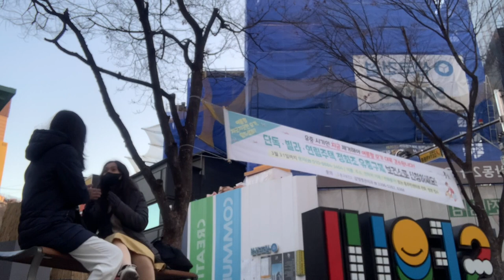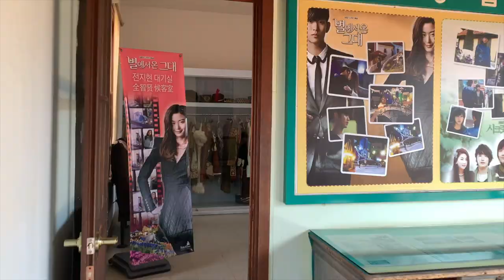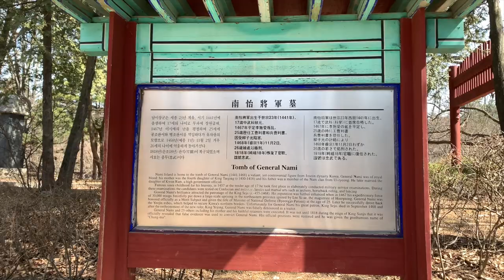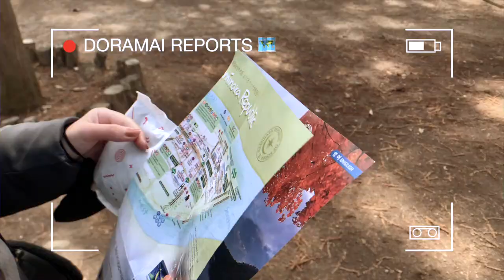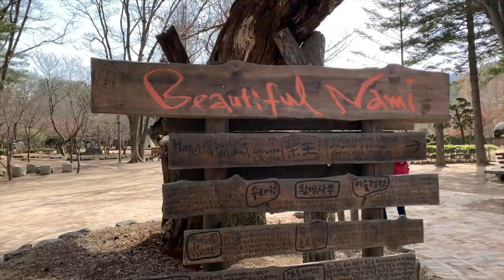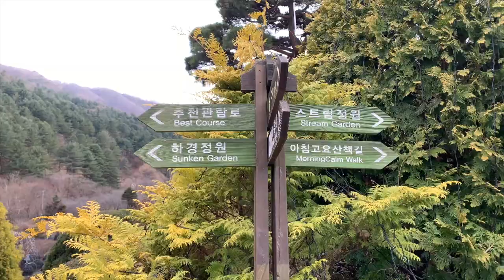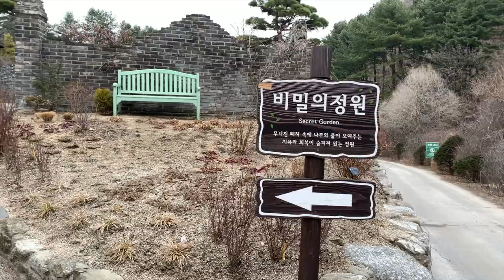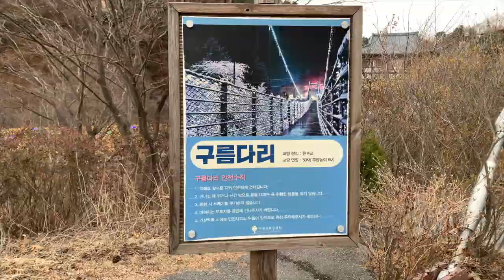KOREA TOUR 💯 Nami Island, Petite France, Gapyeong Rail Park, Garden of the Morning Calm | Ep. 04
If you are going to Korea, do not miss this tour! Visit Petite France, Gapyeong Rail Road, Nami Island, and Garden of the Morning Calm

Welcome to our day 5 in Korea! Also the most eventful day of our Korea trip. In this vlog, we went to Petite France, the famous filming location for My Love from the Star! Our favorite is the Gapyeong Rail Park where we rode
e-bikes and saw some of the most beautiful attractions! Such an amazing experience!! Of course, we could not miss Nami Island with its beautiful tree lanes and endless famous attractions. Finally, we went to Garden of the Morning Calm where multiple K-Dramas have also been filmed such as She Was Pretty and Love in the Moonlight!

☆ have a beautiful week ahead! hoping to see you next wednesday at 8PM!

↳ let's chat in the comments section: Recommend a K-Drama!

↳ time stamps

☽ sub count: 1,626 amazing people!